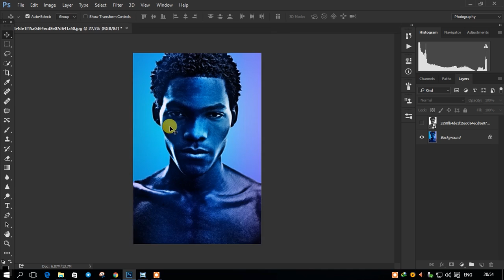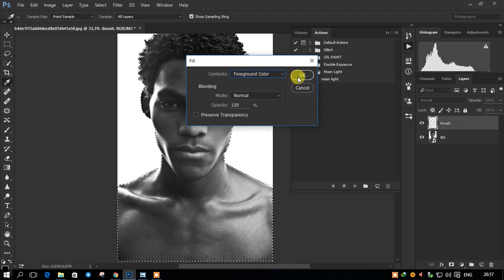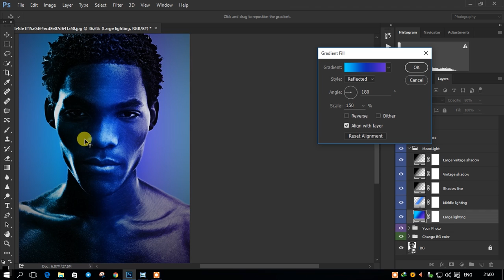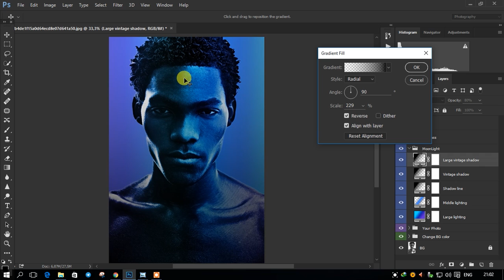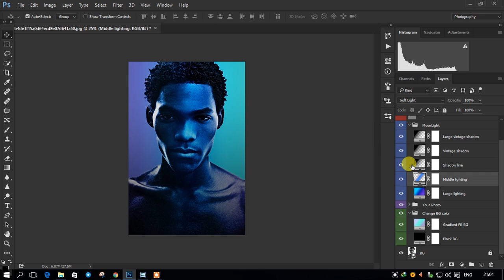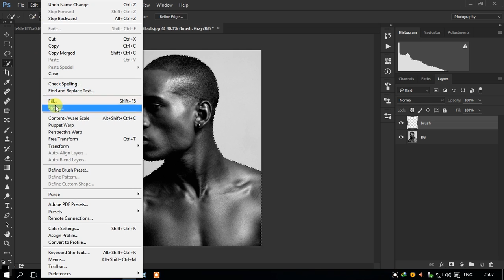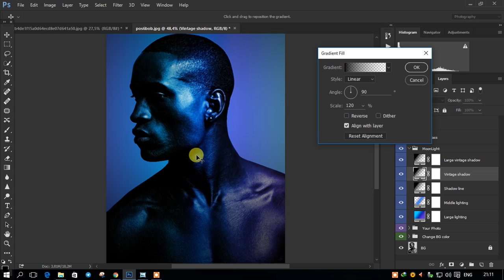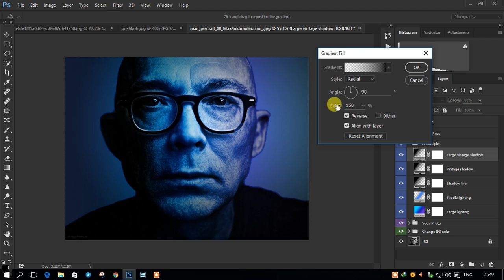How to create a Moonlight Effect in Photoshop: Soft Light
How to create Moonlight effect in photoshop, soft light

This action was made based on the movie "MoonLight". Your photo will look like a movie poster. Create a wonderful moonlight effect in a few seconds.

It's very easy and interesting. In action, you can change lighting, shadows and colors, it's like a photographer who lights up a portrait in the studio. Feel like a photographer! Enjoy it.